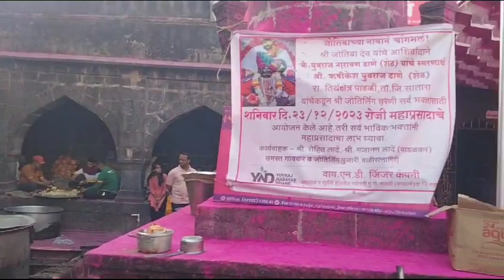जोतिबा देवस्थान वाडी रत्नागिरी, जिल्हा कोल्हापूर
जोतिबा देवस्थान वाडी रत्नागिरी कोल्हापूर